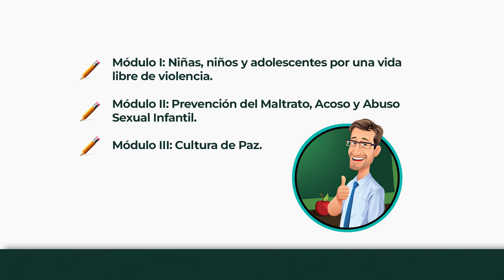Curso:Derechos humanos y observancia del interés superior de la niñez.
Curso: Derechos humanos y observancia del interés superior de la niñez. Producciones con fines educativos a cargo del Lic. Ernesto Gutiérrez Garcés - Director General de Educación Secundaria Técnica en la CDMX.